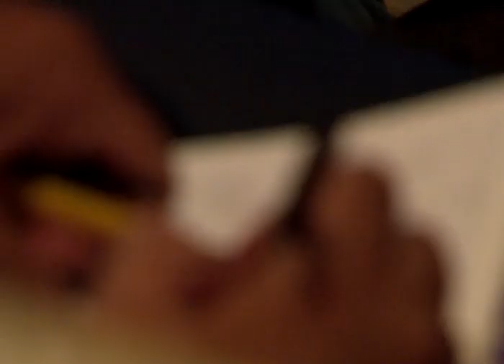Ramón Grosfoguel / Marxismos Negros | 3